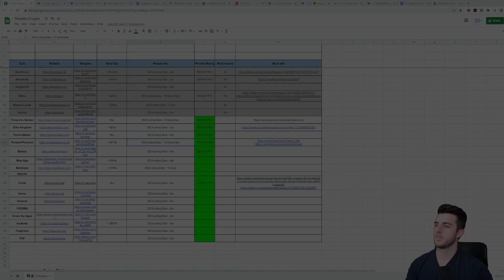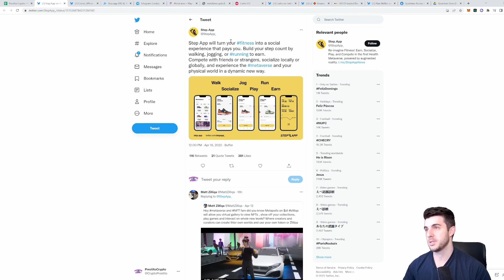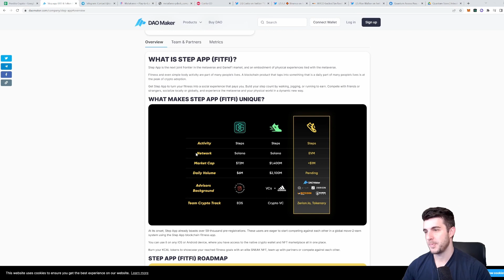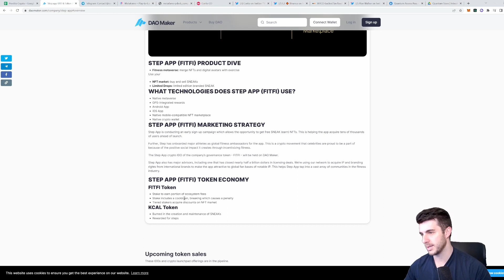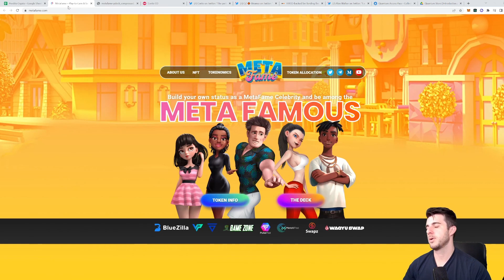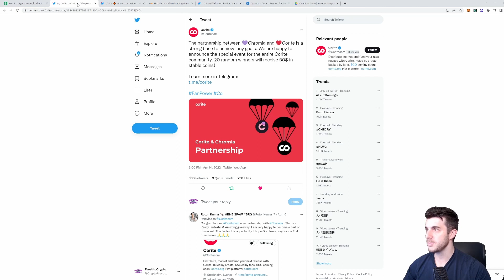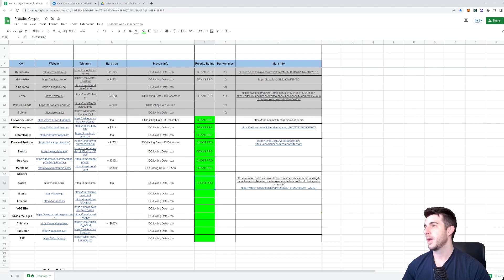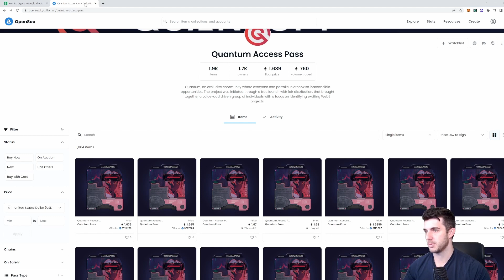MAKE GAINS IN THE BEAR MARKET WITH THESE PROJECTS - MOVE2EARN?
00:00-01:28 - Intro
01:28-06:02 - Step App
06:02-07:44 - MetaFame
07:44-09:45 - Corite
09:45-11:21 - Spectre (Quantum)
11:21-11:45 - Outro